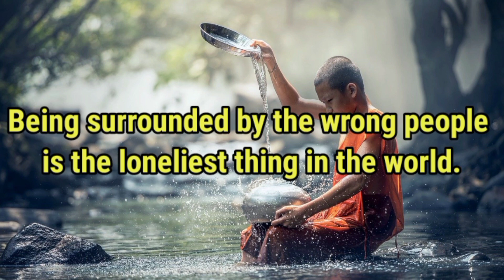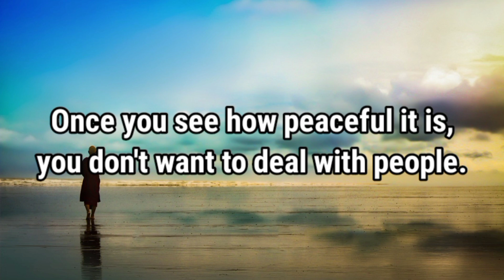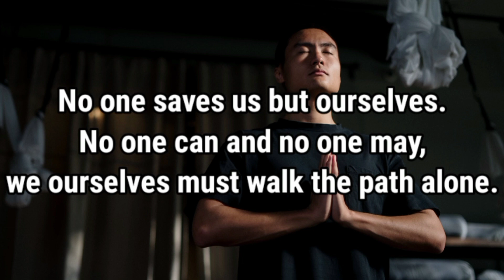When you feel lonely in life, Remember these words of Buddha || Buddha Quotes || Enlightened Words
In this video, we explore the words of Buddha on the topic of loneliness. Buddha's teachings offer a unique perspective on how to cope with feelings of isolation and disconnection. He encourages us to look within ourselves for the source of true happiness and to find solace in meditation and mindfulness practices. The video will share some of Buddha's most powerful quotes on loneliness and provide guidance on how to apply these teachings to your own life. Whether you're struggling with feelings of loneliness or simply looking for ways to deepen your connection with yourself and the world around you, this video will offer valuable insights and inspiration. So, whenever you feel lonely, remember these words of Buddha and find peace and solace in your own inner strength

buddha quotes that will english you
buddha quotes audio
buddha quotes on relationship
love buddha quotes
quotes of buddha